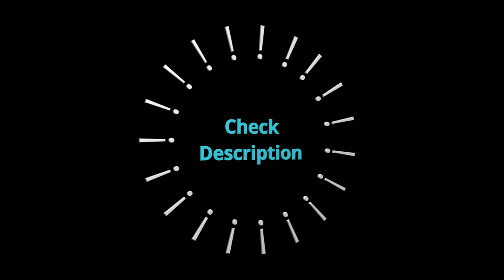Join our Telegram Channel | Spark | Big Data | Data Engineering | Discussions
Please join and invite Big Data Enthusiasts